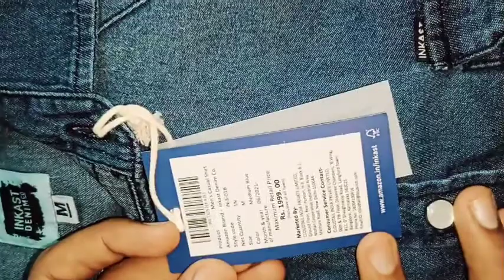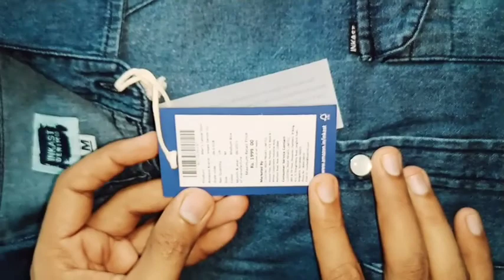Amazon brand "Inkast" denim shirt review| Best denim shirt from amazon| sk hub denim shirt review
Hi friends

Dosto aaj ki video me maine amazon brand  "Inkast" ki denim shirt ka detailed review kiya h. Agar aapko video pasand aaye to video ko like karna na bhule or channel ko subscribe jarur karein.
Dosto Inkast brand ki ye shirt maine aapko amazon se only 559/- rs me mil jayegi. Shirt ka link maine aapko niche de diya h.
Dosto mujhe ye shirt personally bahut pasand aayi and mai aapko b suggest karuga ki agar aap kum price me ek achi denim shirt purchase karna chahte h to Inkast denim co. Ki ye shirt aapke liye best option h.

To friends video ko like karna na bhule or comment krke jarur bataye ki aapko video kaisi lagi.

Amazon brand Inkast denim co. Shirt link given below 👇